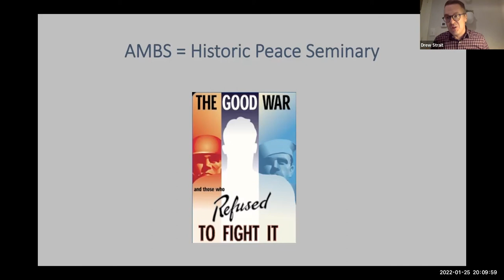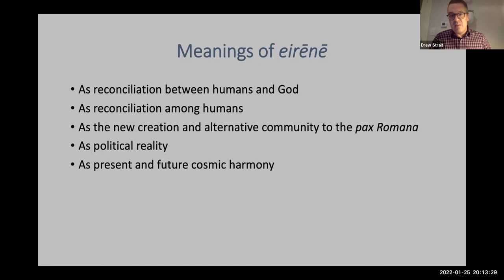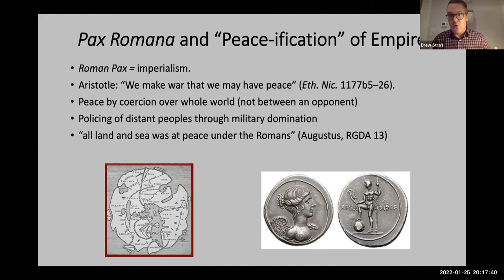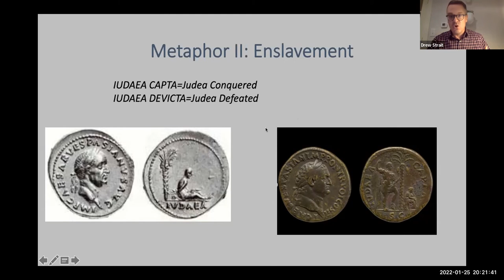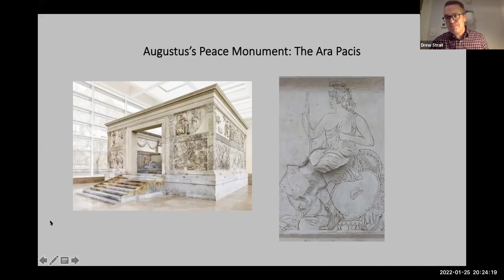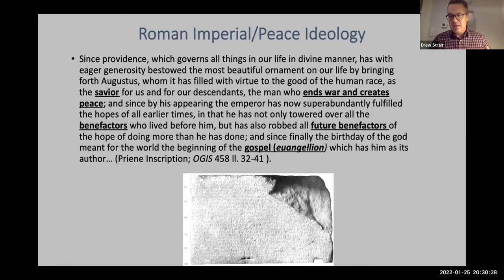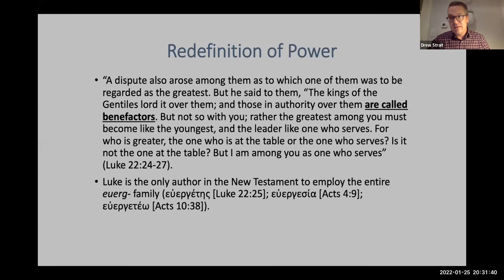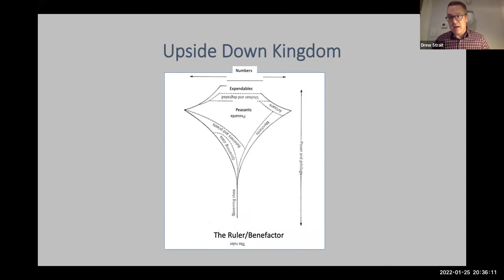Anabaptist Mennonite Biblical Seminary Preview - Drew Strait, PhD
Get a glimpse of what Anabaptist Mennonite Biblical Seminary has to offer — whether you want to study at a distance or on our campus in Elkhart, Indiana. This clip is from Drew Strait, PhD, Assistant Professor of New Testament and Christian Origins.